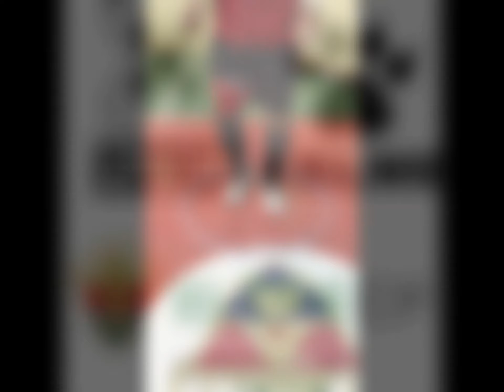Entrenamiento Porteros Futsal Elche C.F. (22.04.16)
Trabajo coordinativo tren inferior - frecuencia pisada con Aro